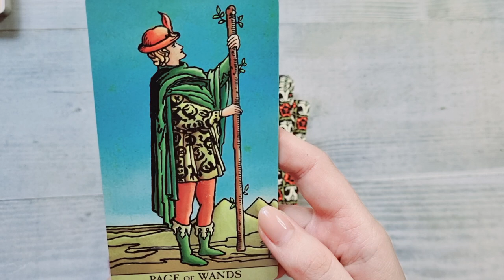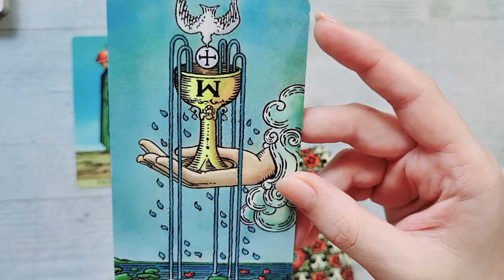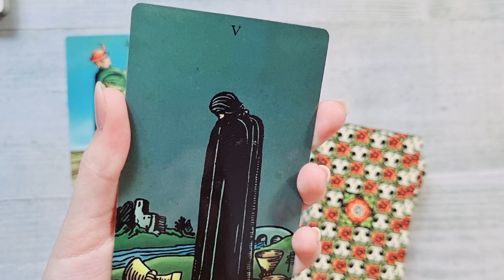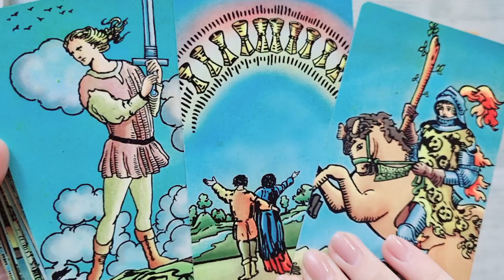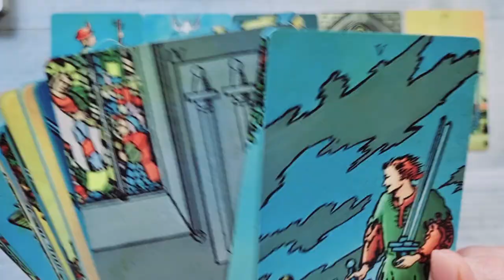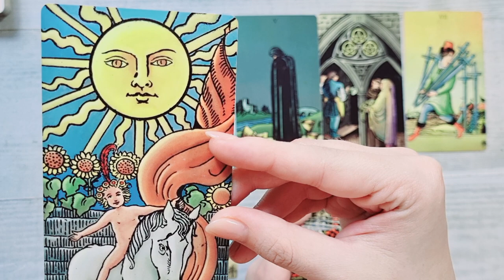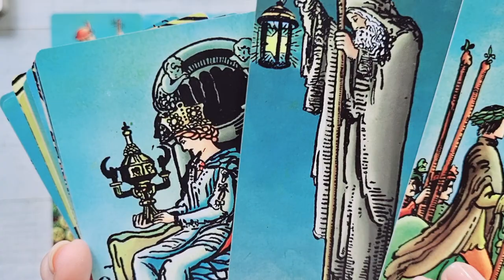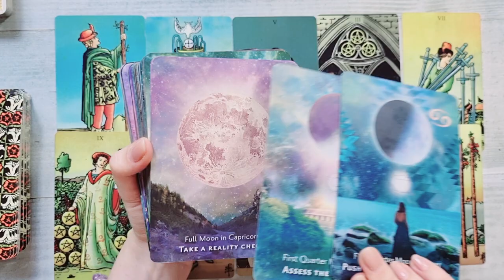𝗠𝗔𝗥𝗘 𝗔𝗧𝗘𝗡𝗧𝗜𝗘! 𝗧𝗥𝗘𝗖𝗨𝗧𝗨𝗟 𝗧𝗘 𝗢𝗣𝗥𝗘𝗦𝗧𝗘! 𝗙𝗘𝗥𝗜𝗖𝗜𝗥𝗘𝗔 𝗘 𝗔𝗜𝗖𝗜, 𝗗𝗔𝗥 𝗡𝗨 𝗢 𝗩𝗘𝗭𝗜!